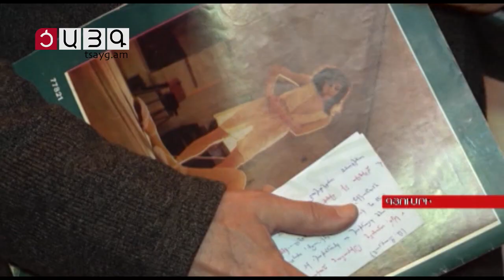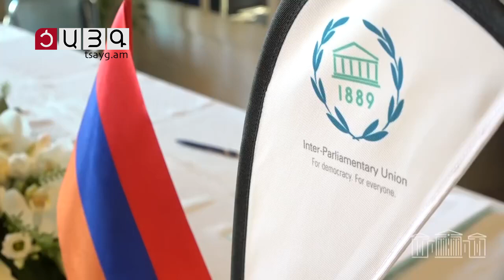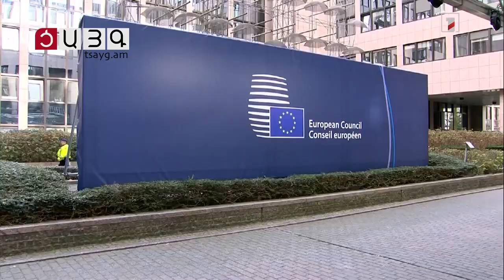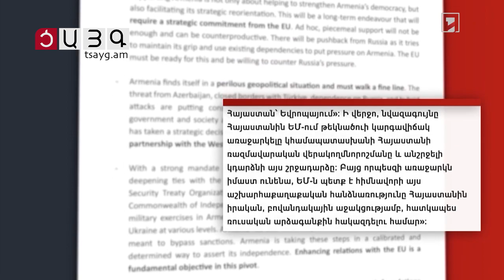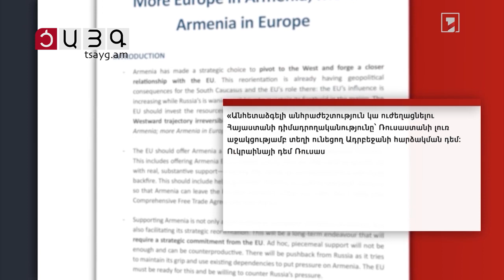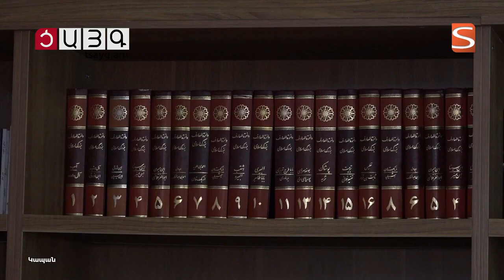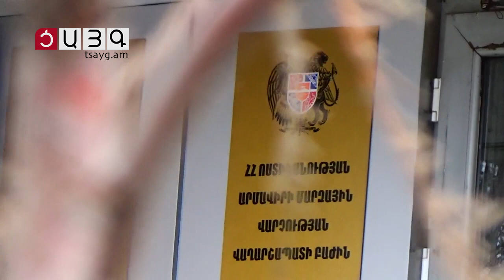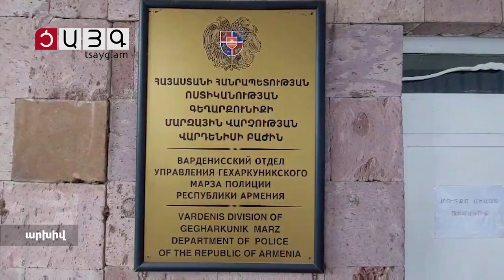«Այսօր» լրատվականի մարզային թողարկում 27.03.2024